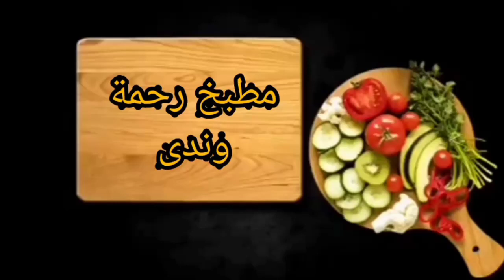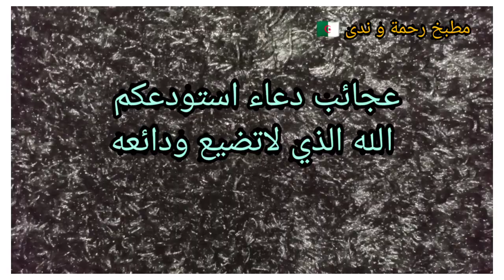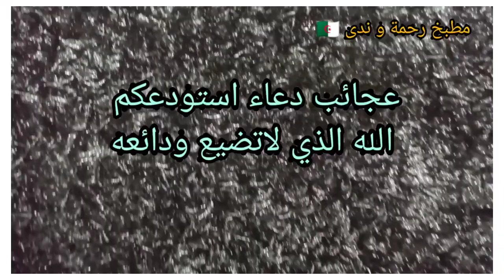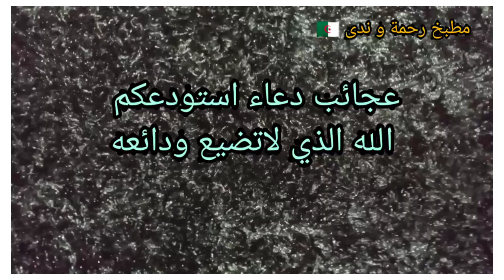دعاء /فوائد الاستوداع فضل دعاء وقصة جميلة ومعبرة#ادعية_عجائب_معجزة_فوائد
عجائب دعاء استوعكم الله الذي لا تضيع ودائعه وفوائده